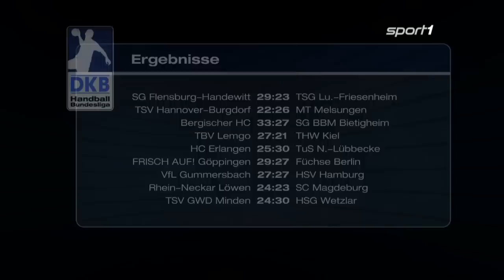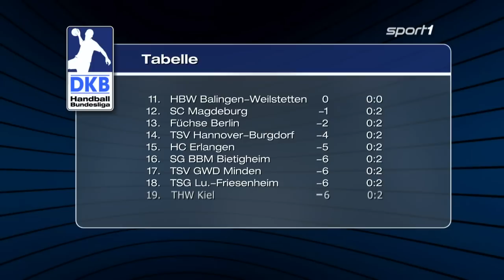Paukenschlag zum Auftakt : TBV Lemgo - THW Kiel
Der deutsche Meister THW Kiel muss am ersten Spieltag der DKB Handball-Bundesliga eine sensationelle 27:21 Pleite gegen Lemgo hinnehmen. Beim TBV überzeugen vor allem Patrick Zieker und Torhüter Nils Dresrüsse. Der Schlussmann kommt am Ende auf 18 Paraden, Zieker auf sechs Treffer.